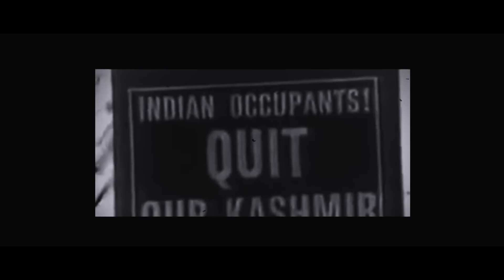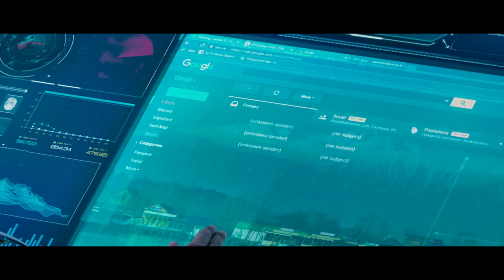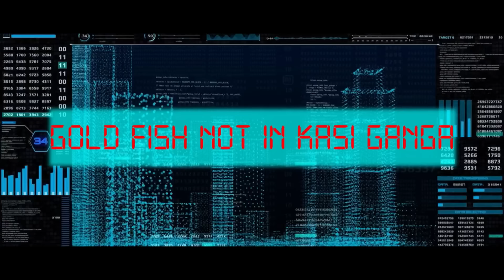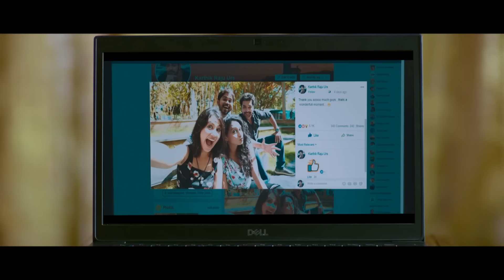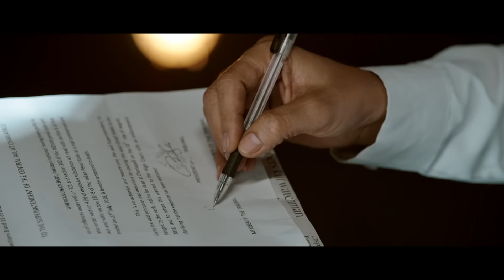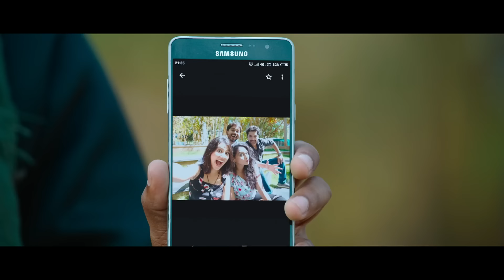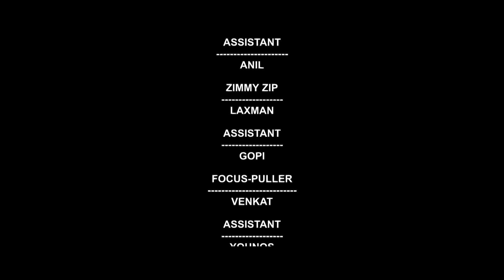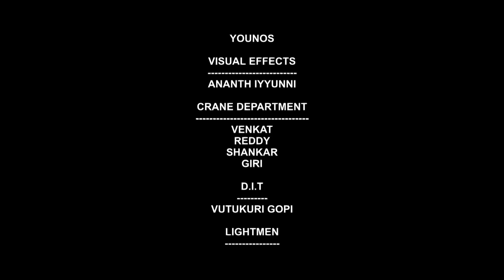Commando Arjun - Bhojpuri Movies - Pradeep Pandey, Raksha Gupta, Kajal Raghwani